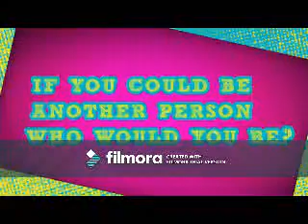I Messed Up (Tyler Young Video)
A video I made for Tyler Young using the song "I Messed Up" by Toya.